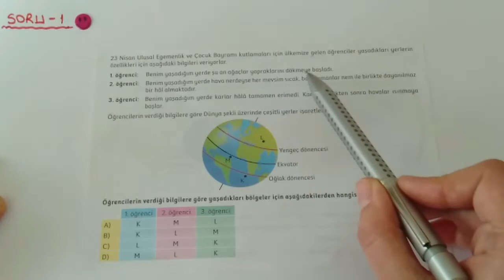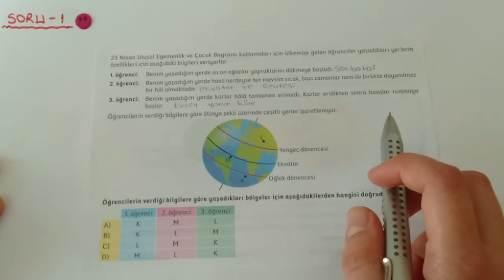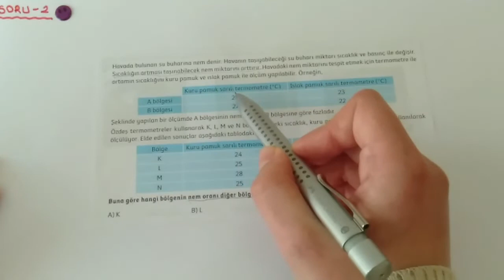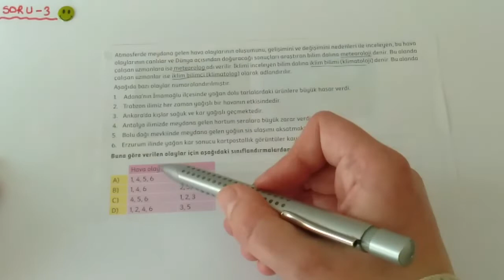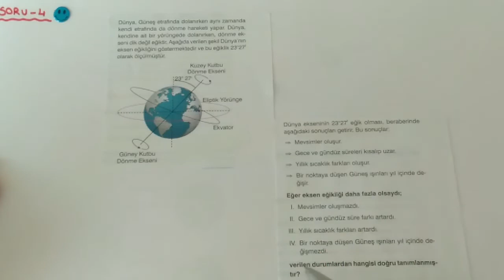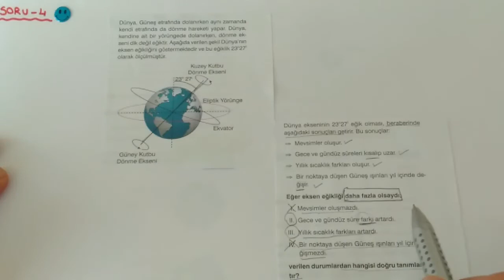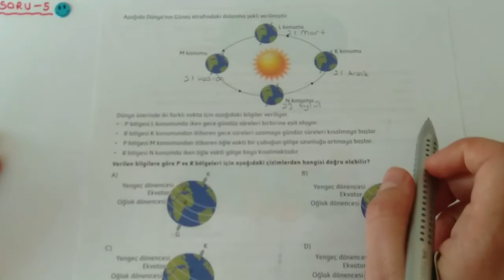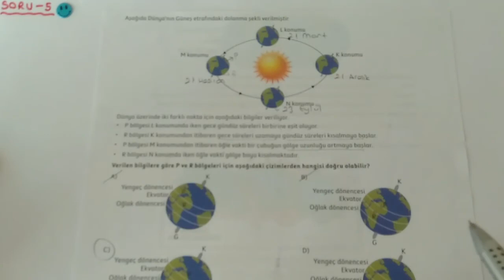8.sınıf Fen Bilimleri Mevsimler ve İklim Soru Çözümü(Part-1)